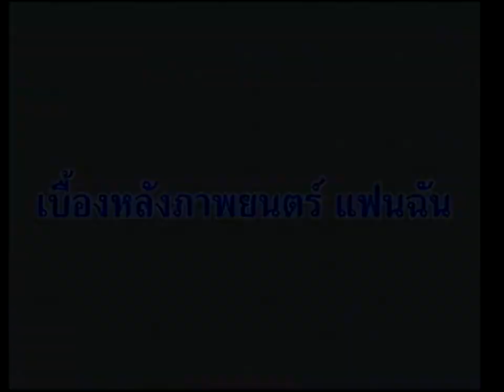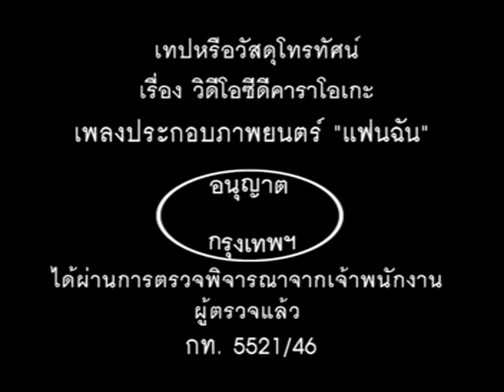[Special Clip] เบื้องหลังภาพยนตร์ แฟนฉัน Ost. แฟนฉัน